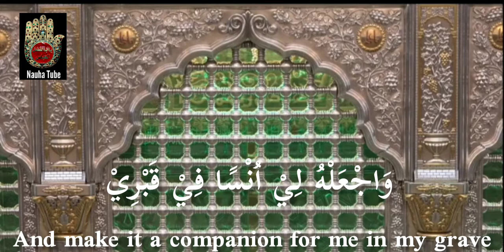Dua after reciting the Holy Quran | Finishing Quran Dua | Supplication | Short Dua | Nauha Tube | HD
©&® Nauha Tube